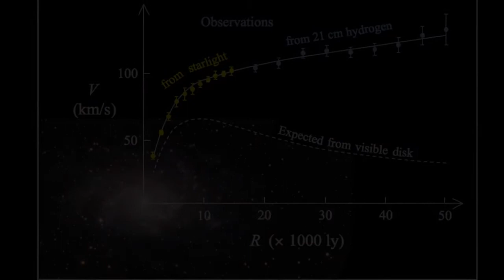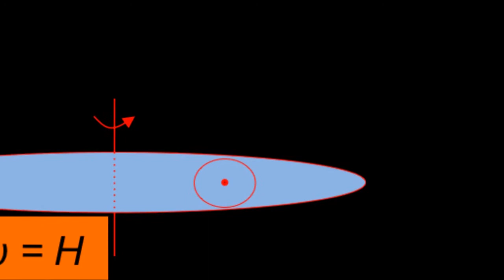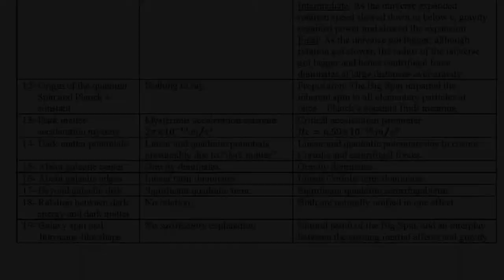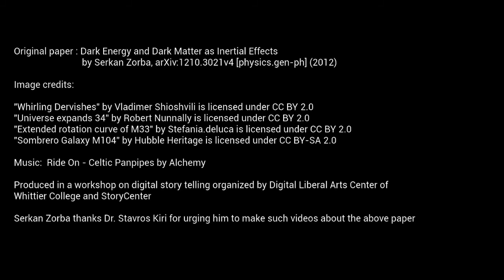Dark Energy and Dark Matter as Inertial Effects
This video is based on my paper titled "Dark Energy and Dark Matter As Inertial Effects" available Basically, I am proposing a cosmic toy model. This model not only provides a simple explanation but also a natural unification of the two purportedly disparate, and still unsolved, cosmic phenomena of dark energy and dark matter.